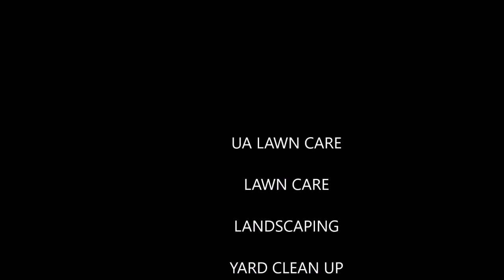NEW CLIENT STORY - UA Lawncare - Jacksonville Florida